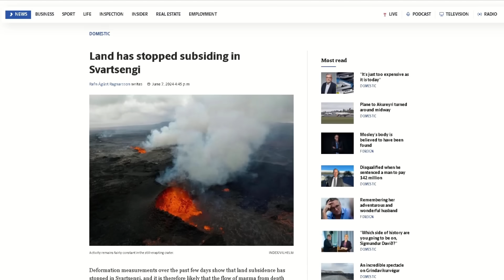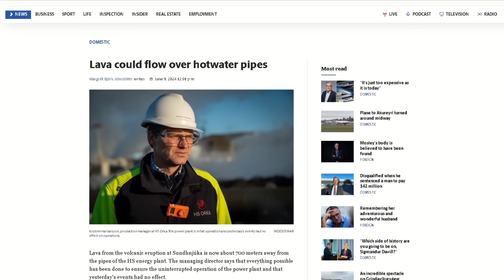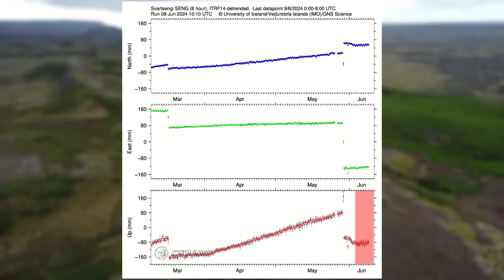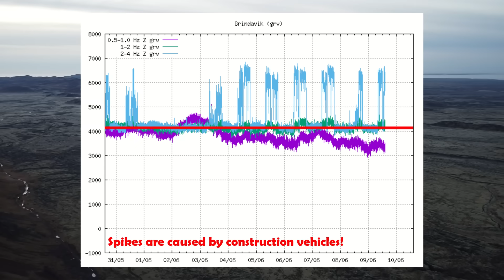Iceland Volcano Updates | Lava flows over road and barriers!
Hello everybody!

It is now day 12 of the 5th eruption from the Svartsengi system on the Reykjanes peninsula in Iceland and it's showing no signs of slowing down.

Subsidence, which had been ongoing the first 5 days of the eruption, has stopped with GPS data suggesting uplift could be resuming.

On June 8th, a sudden outburst of lava occurred which flowed over Grindavík's main road as well as creeping over the barriers north of the power plant.

Timestamps:
News: 00:00
Data and Details: 0:43
Speculations and Predictions: Not in this video